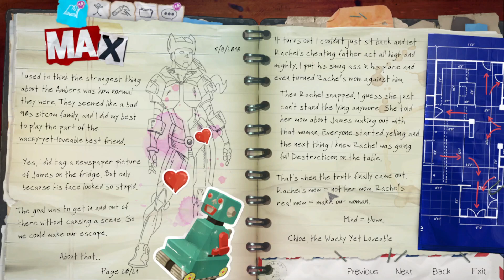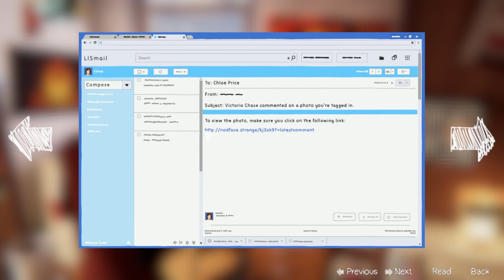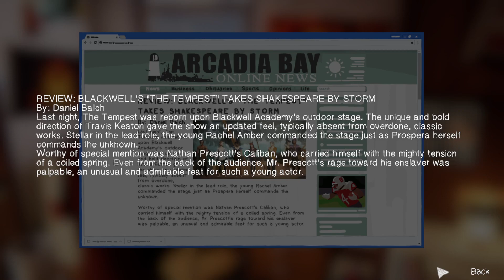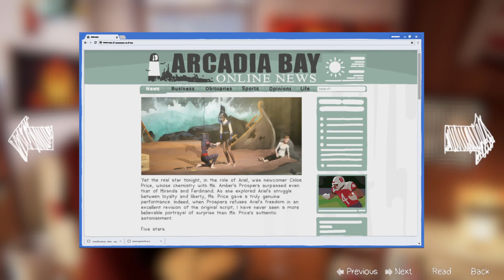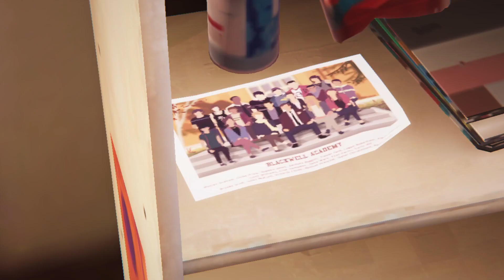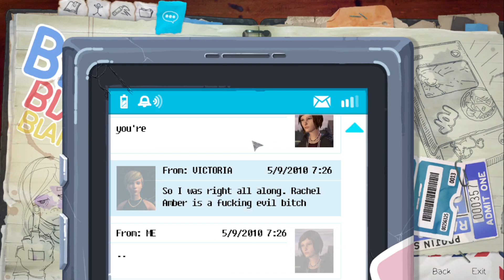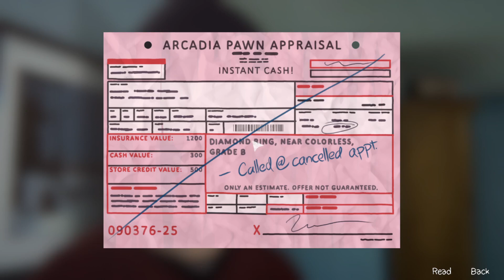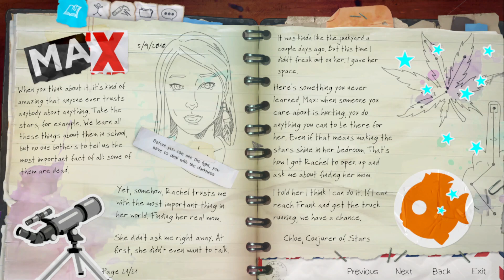Life Is Strange: Before the Storm Remastered Episode 3: Hell Is Empty (part 2: Blue)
This episode, Chloe starts to look a little like herself.